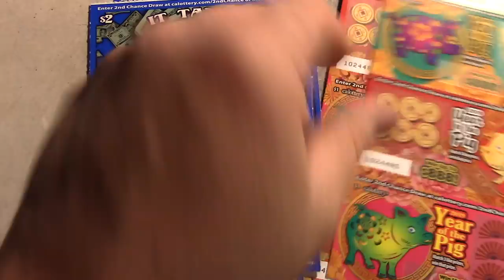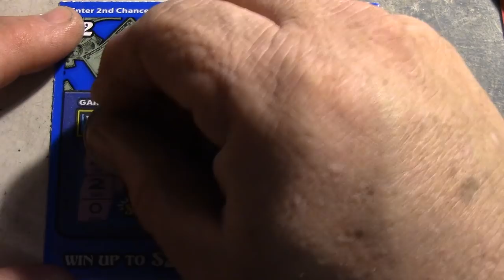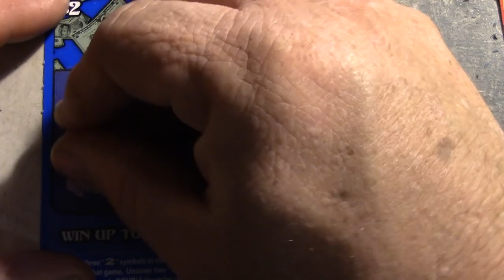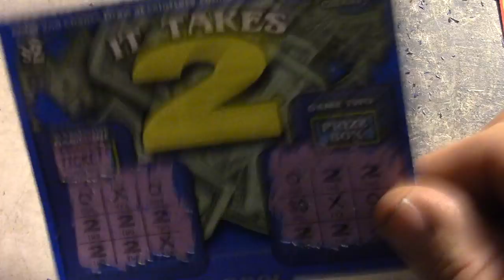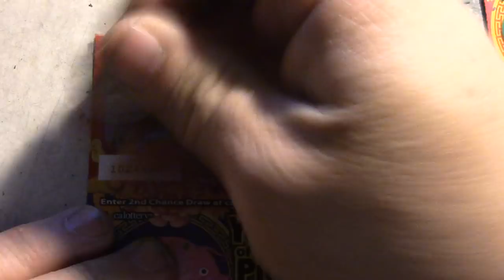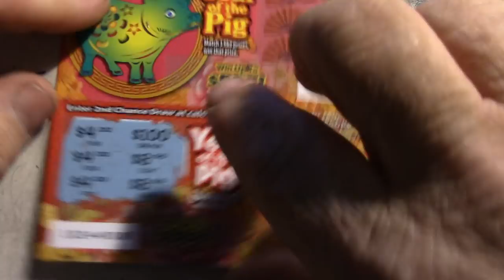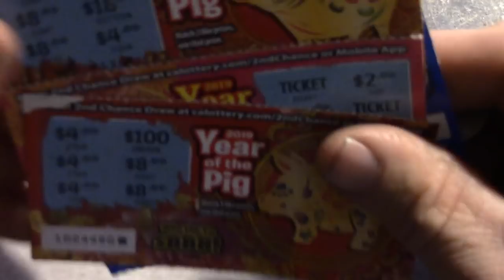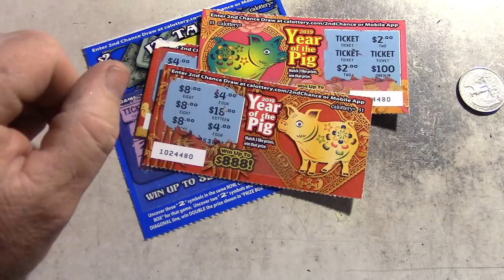Wins on New Fun Colorfull Lottery Scratchers